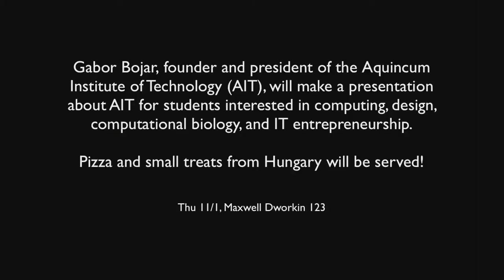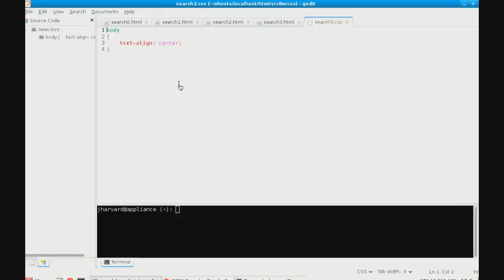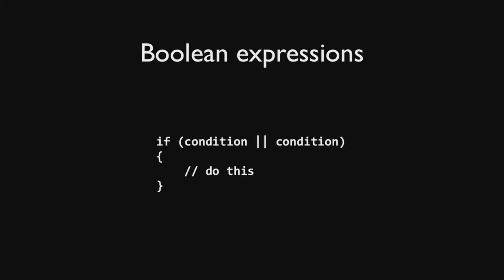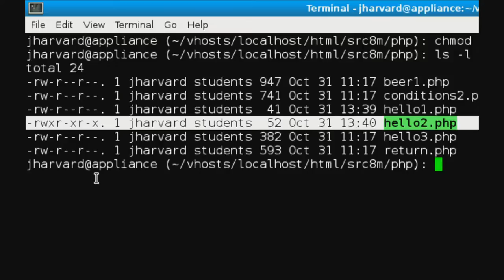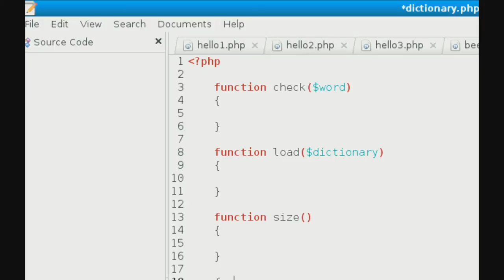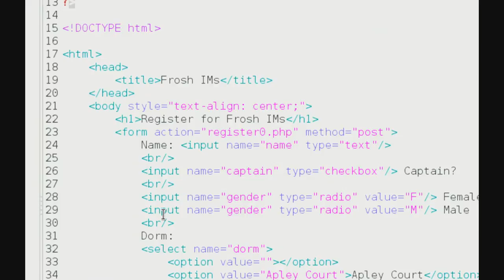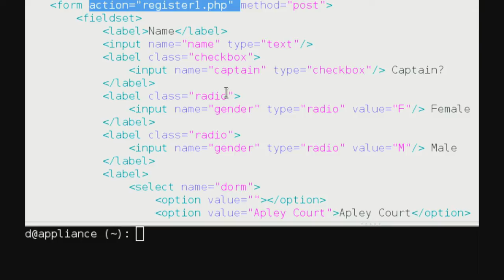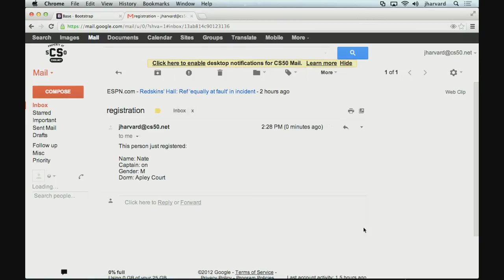CS50 2012 / Week 8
CSS.  PHP.  SQL.